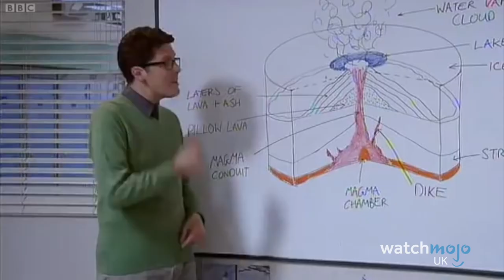10 Shows That Made People Lose Faith in the BBC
Did you change the channel after seeing these? For this video, WatchMojoUK looks at 10 Shows That Made People Lose Faith in the BBC. Featuring notoriously bad shows like Mrs Brown's Boys, The Royal Bodyguard, Snog Marry Avoid, and more!